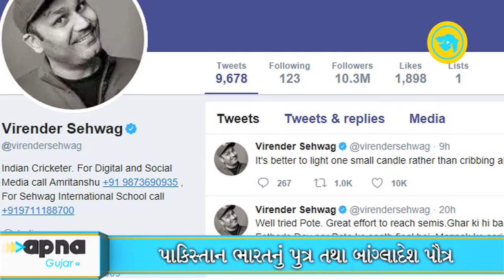Sehwag praised 'grandson' Bangladesh for efforts, congratulates 'father' India for reaching final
Virender Sehwag praised 'grandson' Bangladesh for brilliant effort, congratulates 'father' India for reaching final. Virender Sehwag is known for comments.